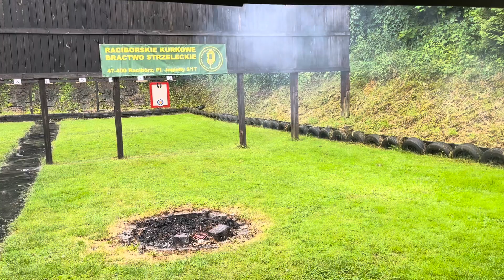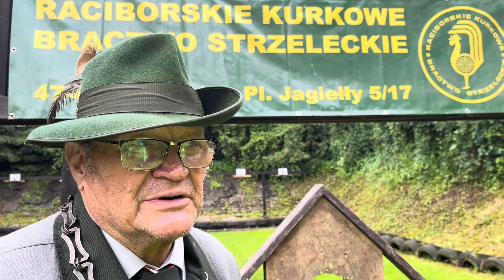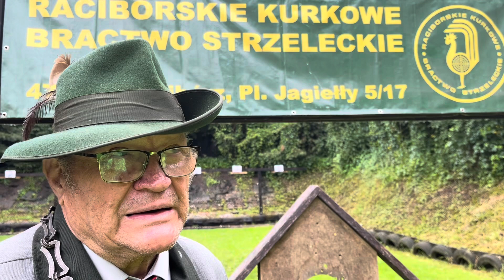Józef Pluta hetman braci kurkowych o strzelaniu królewskim i honorowym w Raciborzu 2024